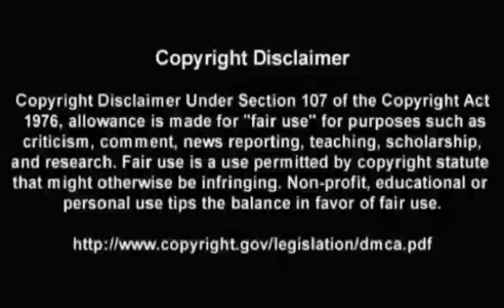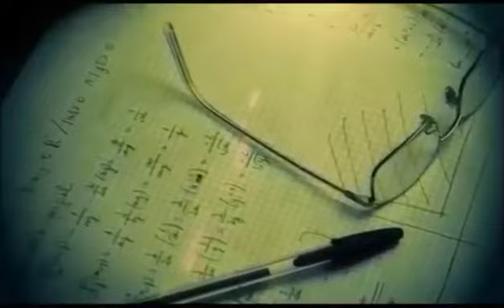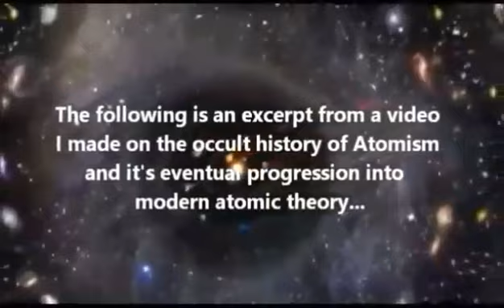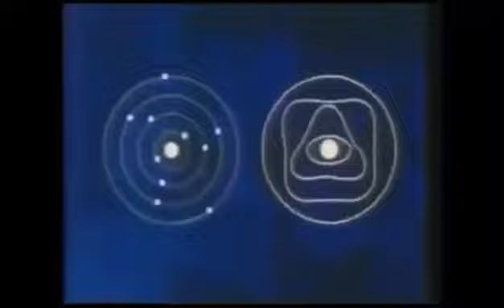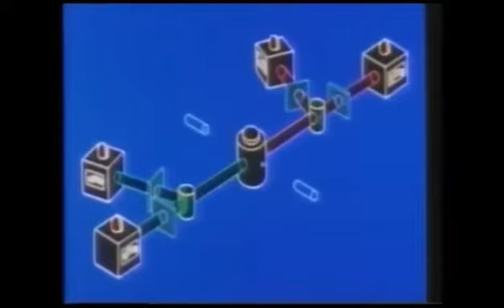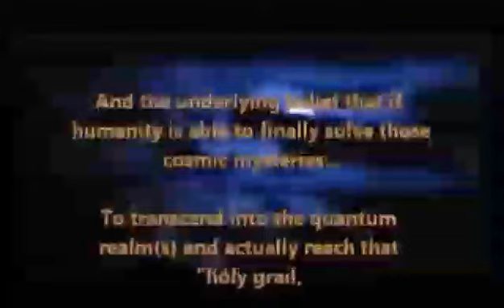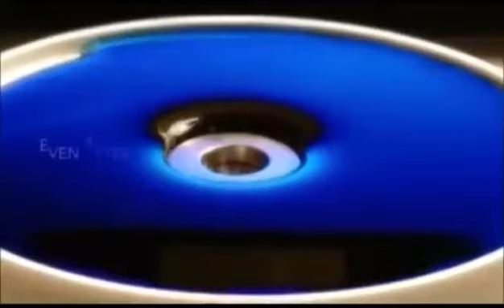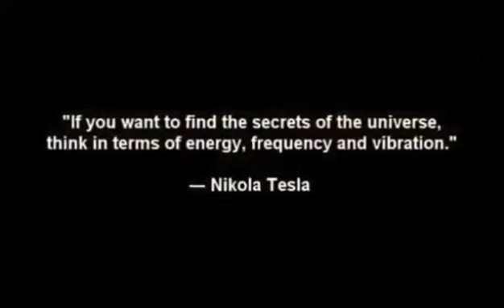The Struggle for Heaven and Earth ~Pt. 2~